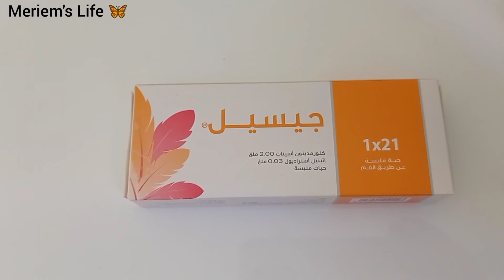مانع الحمل جيسيل | حبوب منع الحملgyselle 👌🏻 أحسن مانع للحمل بثمن مناسب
السلام عليكم اليوم شاركت معاكم تجربتي مع مانع الحمل جيسيل ، مانع حمل هرموني كذلك الاعراض اللي رافقوني اثناء الاستعمال ديالو و الثمن كذلك اللي عندها شي تساؤل تخليه ليا فالتعليقات كنجاوب كلشي